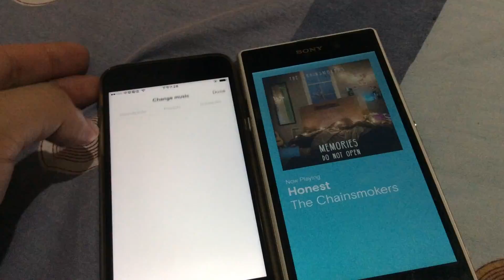SoundTrack Business Remote Demo